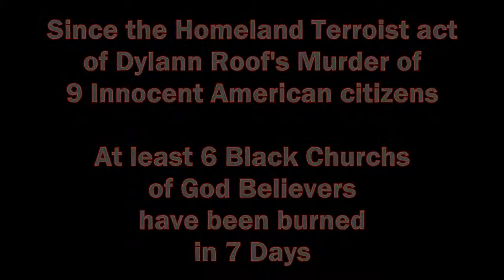6 black churches have burned in last 7 days 2015 after Charleston Massacre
The FBI is investigating whether a spate of fires at predominantly black churches in the last seven days are more than coincidence.
   The fires have occurred in five states - Georgia, Tennessee, North Carolina, South Carolina and Ohio.